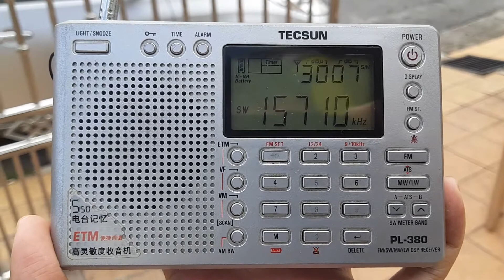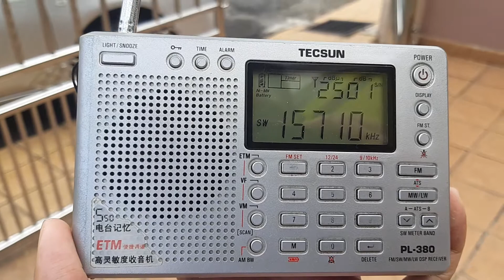China National Radio CNR-6 SW 15710kHz received in Balakong, Selangor, Malaysia (14.02.2021)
中國中央人民廣播電台神州之聲

- Frequency: SW 15710kHz
- Power: 150kW
- Transmission site: Beijing, China
- Receiving site: Balakong, Selangor, Malaysia
- Distance: 4365km
- Receiving date/time: 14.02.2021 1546H (UTC+8)
- Language: Hakka